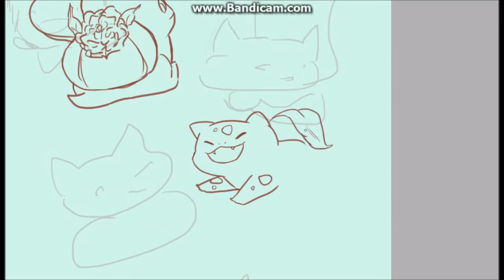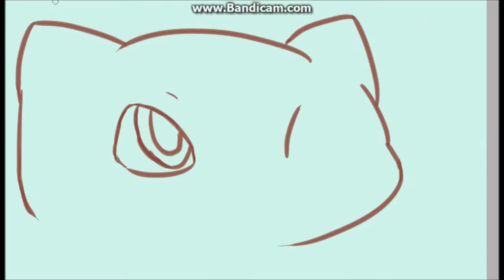Bulbasaur Pokemon Speedpaint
Wooooooooooo the sbubs